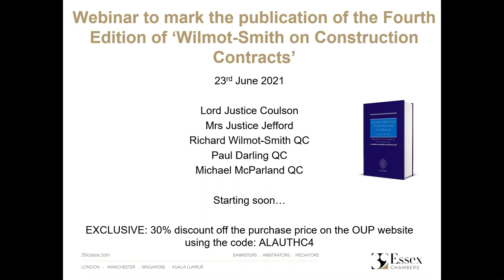Webinar to mark the publication of the Fourth Edition of Wilmot-Smith on Construction Contracts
An informal webinar to mark the publication of the Fourth Edition of Wilmot-Smith on Construction Contracts published by OUP.

Join Richard Wilmot -Smith QC and Paul Darling QC (Editors of the Fourth Edition) in conversation with Lord Justice Coulson (Author of Coulson on Adjudication also published by OUP and now in its 4th Edition) and Michael McParland QC (Author – the Rome 1 Regulation on the Law Applicable to Contractual Obligations OUP), kindly moderated by Mrs Justice Jefford.

The conversation will discuss the trials and tribulations of writing and updating legal text books. It will start with discussion about how you start a book and write it and then move on how you then update and develop it. The authors will share their experiences, good bad and, hopefully, amusing.